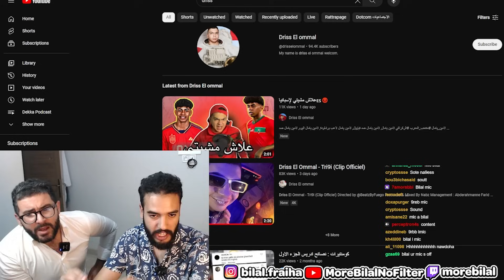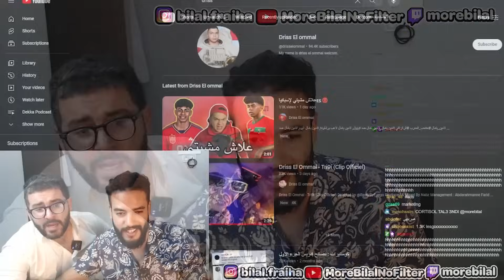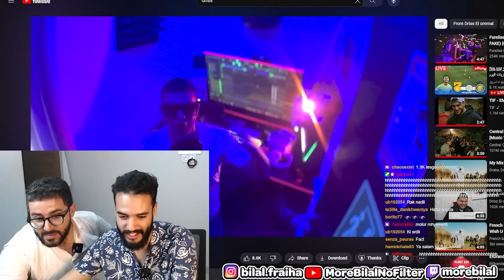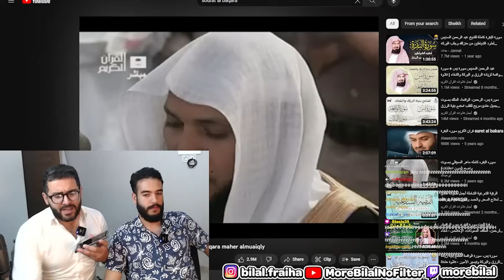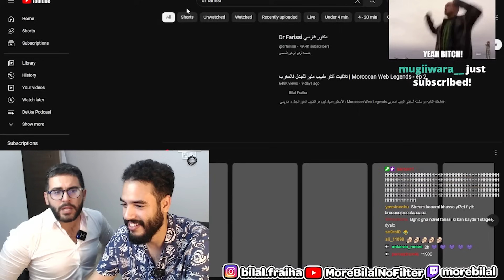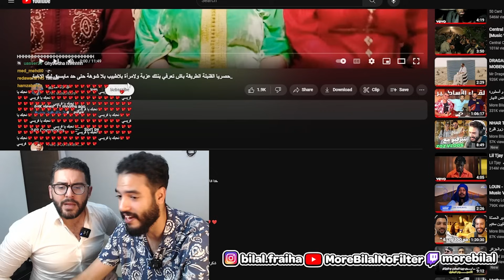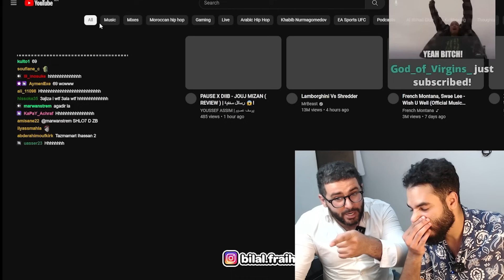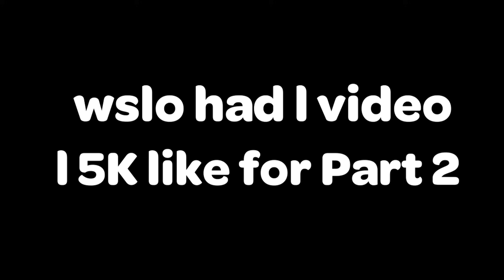تلاقيت الطبيب الأسطورة عاوتاني